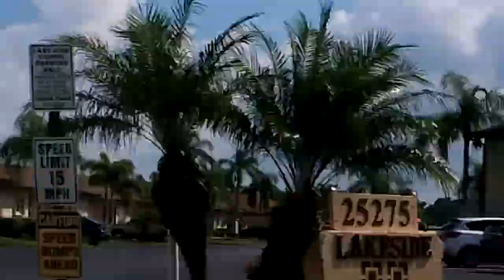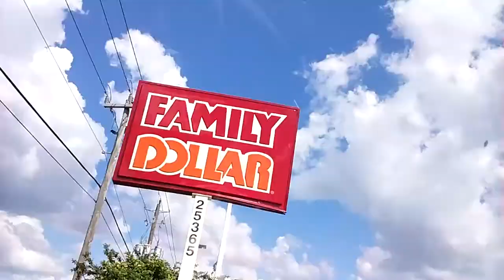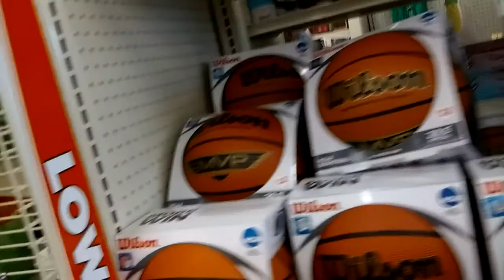Family Dallor: Shopping For Camera Battries-Part 1